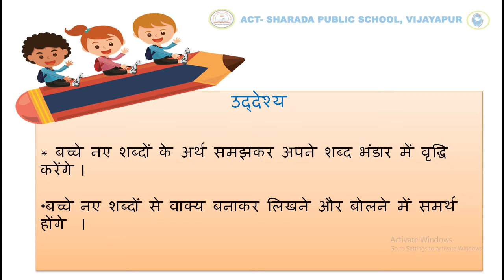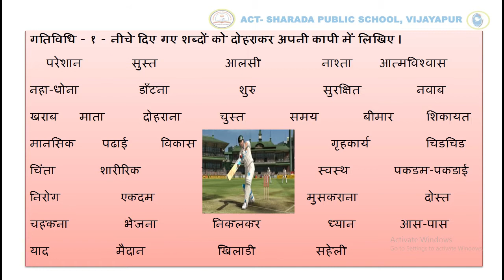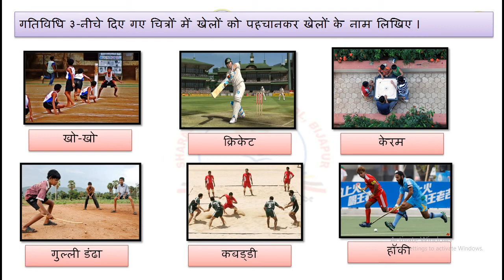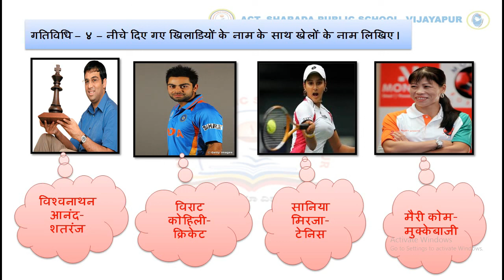GRADE-3-HINDI-L no-8-WS-no-2-Activities-1 to 4